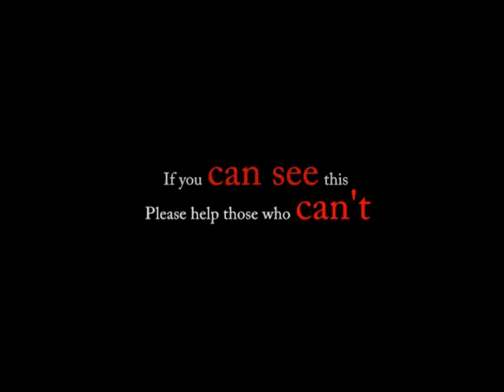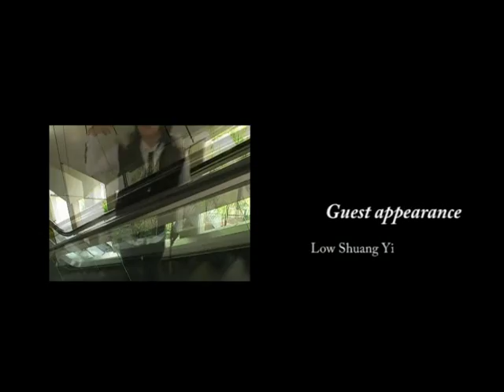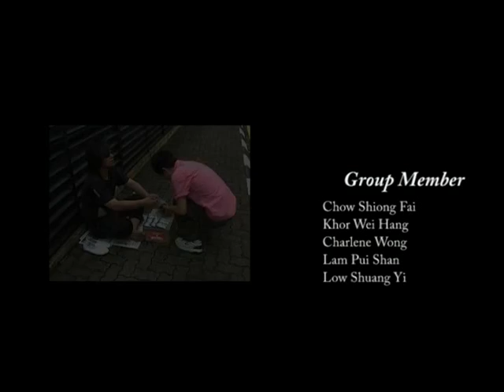Commercial video(edited by Fai)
The story is about a blind man abadoned by the teenagers nowadays...so if you can see this..please help those who can't...